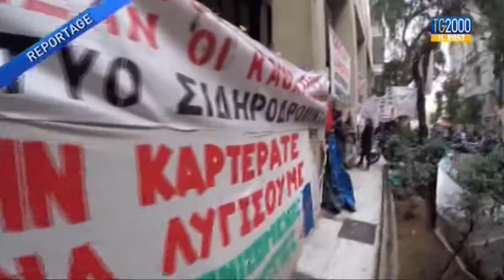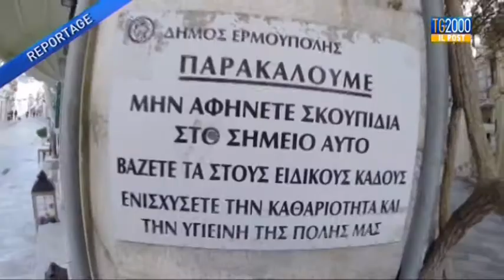Tg2000 il Post:"La Grecia nel quotidiano" di Sergio Canelles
Il reportage di Sergio Canelles